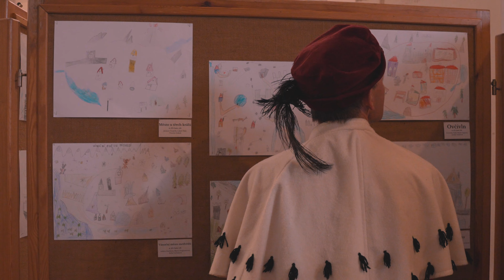Pozvánka na výstavu "Naše město" - Chrám sv. Mikuláše a Alžběty, 1. - 25. června 2023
Srdečně Vás zveme na vernisáž k výstavě prací žáků 1. stupně ZŠ, které vznikly v rámci edukací navazujících na naši lekci Poklady starého Chebu I. Chebská náměstí. Děti zde měly za úkol vymyslet vlastní město.
Výstavu zahájíme dne 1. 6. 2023 v 18 hodin krátkou vernisáží v chrámu sv. Mikuláše a sv. Alžběty v Chebu.
Výstavu bude možné navštívit jakož i hlasovat pro nejlepší projekt od 1. do 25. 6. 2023 v běžné otevírací době chrámu, tj. úterý - neděle vždy od 10 do 16 hodin.
Pro vítězný tým máme připravenou malou odměnu.